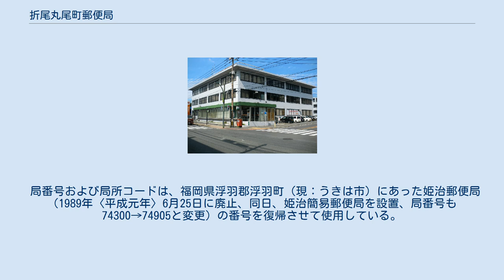折尾丸尾町郵便局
2016年6月19日以前の局舎 折尾丸尾町郵便局（おりおまるおまちゆうびんきょく）は福岡県北九州市八幡西区にある郵便局である。
民営化前の分類では無集配特定郵便局であった。
 住所：〒807-0826 福岡県北九州市八幡西区丸尾町1-1 2002年（平成14年）11月まで、JR折尾駅北東側の北九州市八幡西区丸尾町1-1には集配普通郵便局の折尾郵便局が設置されていた。
八幡西区内の郵便物集配体制の再編のため同年11月5日付で同局が八幡西区八枝4-3に局舎を拡張新築して移転し、八幡南郵便局となるのに伴い、旧局舎所在地周辺の利便性を維持する観点から、同日付で折尾局の旧局舎を活用し無集配特定郵便局として当局が開設されることとなったもの。
 その後折尾地区総合整備事業の実施に伴い、局舎は敷地が都市計画道路用地にかかるため解体することとなり、近隣の八幡西区丸尾町1-7にプレハブ構造の仮局舎を設置し、2016年（平成28年）6月20日付で移転した。
但しこのプレハブ仮局舎も都市計画道路上にあるため道路整備の支障になっており、都市計画に基づく恒久的新局舎を道路整備と併せて旧局舎跡の一部である土地に建て、2017年（平成29年）11月13日に移転した。
窓口専門局のため従前の旧折尾局に比べて規模は小さくなった。
 局番号および局所コードは、福岡県浮羽郡浮羽町（現：うきは市）にあった姫治郵便局（1989年〈平成元年〉6月25日に廃止、同日、姫治簡易郵便局を設置、局番号も74300→74905と変更）の番号を復帰させて使用している。
 集配業務は行わず、窓口業務のみ行う。